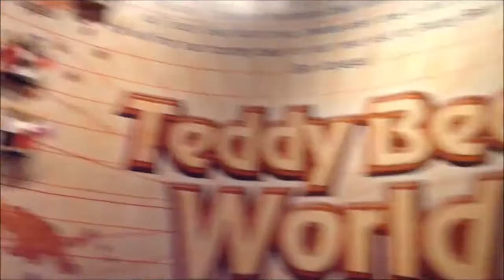Teddy Bear World 2013 "SooBrooke's Contest"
For my 12th birthday I went to a place called Teddy Bear World in Hawaii. This was my first video ever, please no hate. Even though I don't really like the video I chose to keep it since it is my first video.